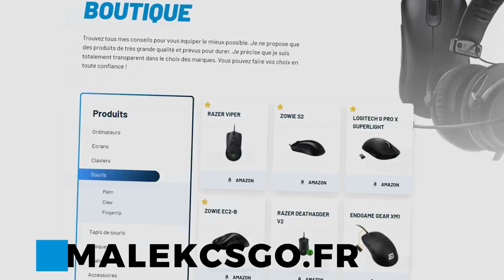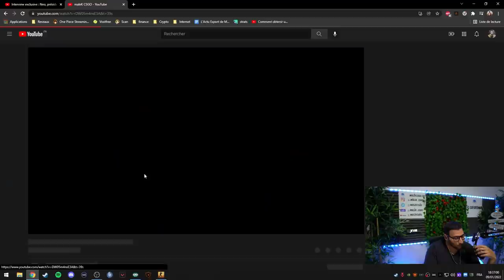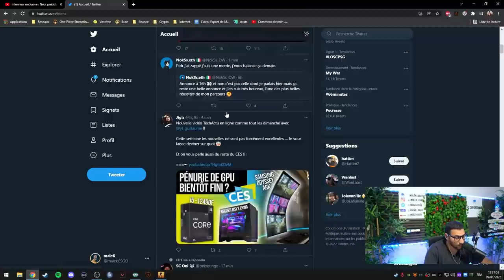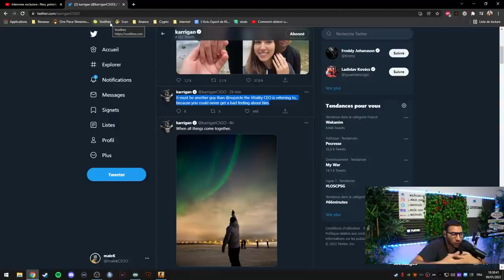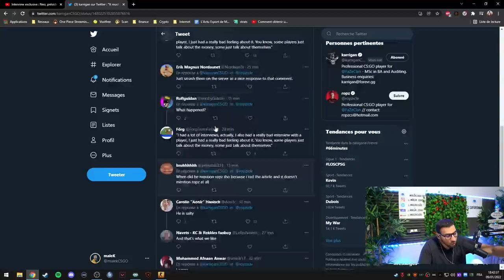Face à Face Vitality Néo, 100% vérité. Interview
Je réagis à l'interview de Néo au sujet de Vitality, des changements, des kicks...